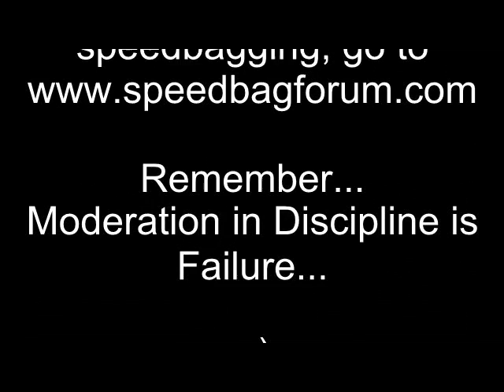speedbag training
me just trying to hit the bag

just a quick clip

gota hit for LONGER maybe need to slow it down etc